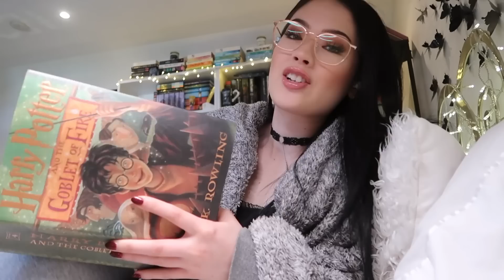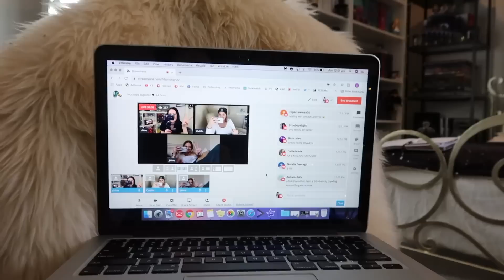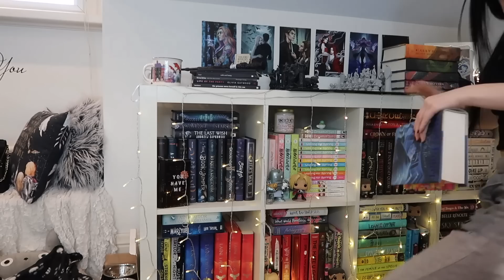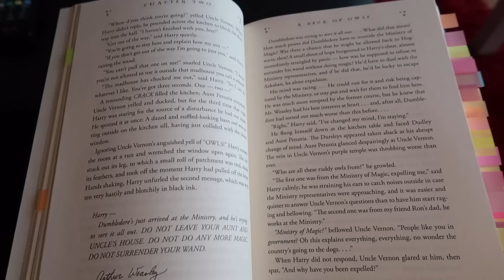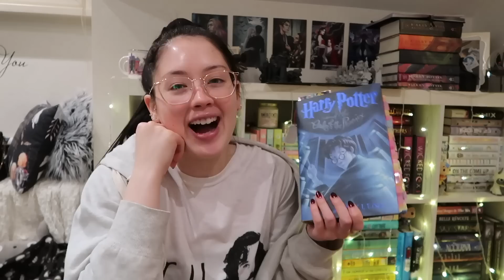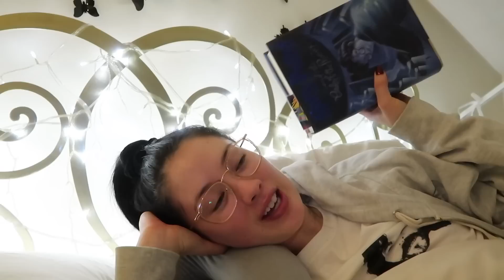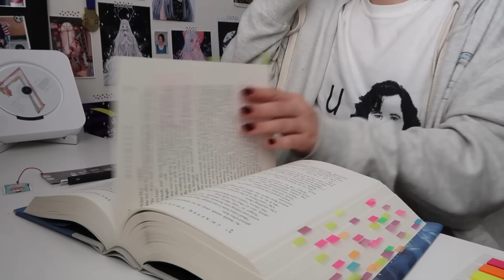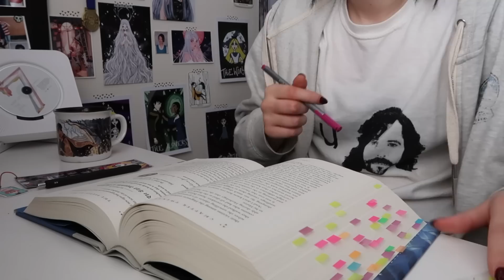HOW MANY HARRY POTTER BOOKS CAN I READ IN A DAY? 24 Hour Readathon Vlog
I wanted to see how many Harry Potter books I could read in 24 hours, and here is the result! 🖤✨

‣ Thank you to my Kiki patrons: Adrian Wilfong, Amanda Morris, Amiee, Amy Fitz, Ana Ignat, Anisya Baez, Anna Davis, Anya Den Dulk, Ashley, Astrid Reinl, Belle McGee, Bethanie Jones, Bethany mason, bookie.jess, bookswithshae, Brea, Brittany H-C, Cait, Cassidy Gomez, Christina Martinez, Daena Diaz, Dani Dee, delaney, Dianne Polmanter, Dorielys Cruz, Drew H, Dyana Planteny, Elizabeth Gamez, Emilia, Emily Schafer, Emma C ☾✩, Erika, Erin, Erin, Estefani Farfan, Femke Gerris, Georgia Mathieson, Giana Siddiqui, Haileighandjamie, Haley Hentze, Hanna, Hannah Lynch, Hollie Files, Honu grl, Ilham, Isabella Piscioneri, Jackie Salas, Jasmin, Jessica, Jordan Griego , juleah, Kaila Dailey, Kaitlyn Dobson, Katherine Rose, Katie, Katrina Hammock, Kayla Renae, Kenna Holman, Kristin McAfee, Kristina, Lea Nygaard Sømod Jensen, Lena Wagner, Lesley Clancy, Lu ✨, Lucy Patching, Maddie Mentzer, maddison, Marinet Rodríguez, Mayra Sanguino, McKenzie Watts, Melissa, Michelle Langley, Michelle Morcom, Morgan Baker, Natalia, Nicoleannxo, Nix Holley, Presley Beattie, Rachael ✨, Rachel, Rasheeda Wilson, Rhea Dickman, Rhianna, Rita Wang, Rose Abay, Samantha Ryan, Sarah Couch, Sarah Duddy, Sarah Imani, Shamma, Shannon, Sinah Schmidtberg, Sol Cervantes, Sophia Huarte, Sophie-Claire, Teaghan, Tori, Vera-Michele, V Reads,✨Tiffany✨🖤